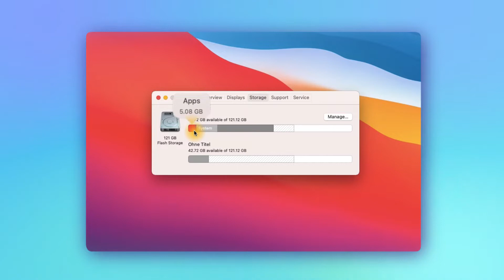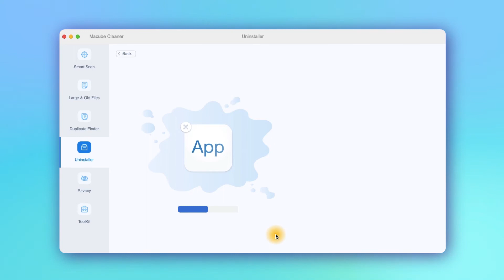How to Uninstall Apps on Mac 2024 | 1 Min Tutorial | Macube Cleaner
When you press the icon to delete an application through Launchpad, you actually just uninstall the program, but there are still many useless files left on the hard disk, taking up a lot of your memory, so how can you completely delete the application? Here's a short video on how to CompletelyUninstall Apps on Mac.

✅How to Completely Uninstall Apps on Mac  with Macube Mac Cleaner ?
1️⃣ Launch Macube Cleaner and move to Uninstaller feature on the left side. Click scan and wait for the result.
2️⃣ Click on any application and check related file information on the right side.
3️⃣ Select unneeded applications and then click the delete button.

▶What is Other Volumes in Container on Mac & How to Delete it